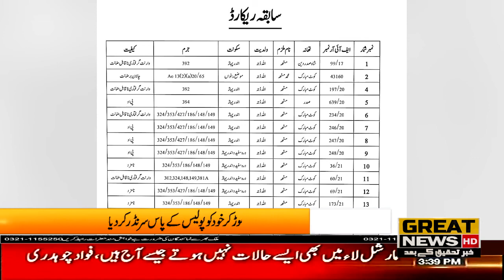In Dera Ghazi Khan, a member of the Ladi gang, considered a symbol of fear, committed crimes